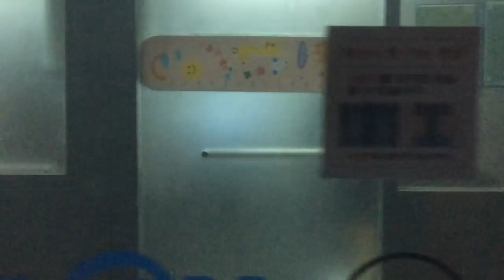서울교통공사 1호선 VVVF, Seoul metro line no.1 VVVF-GTO